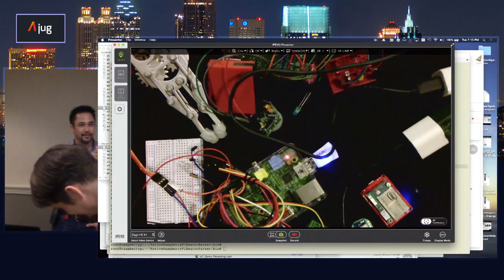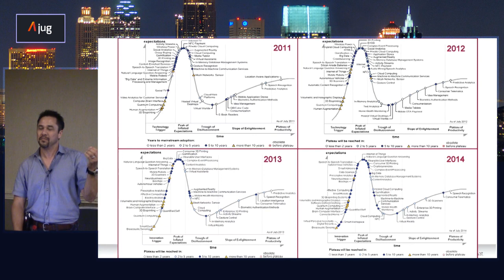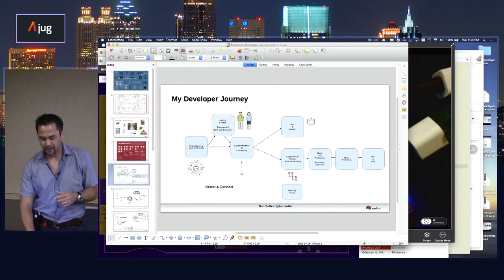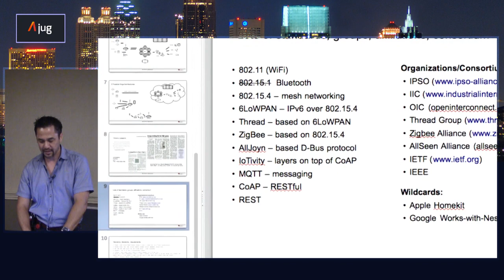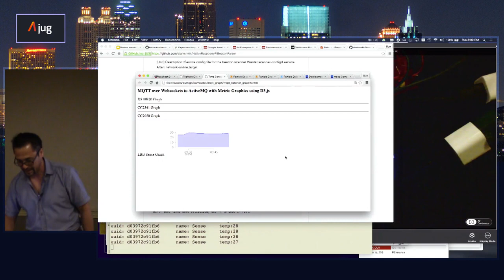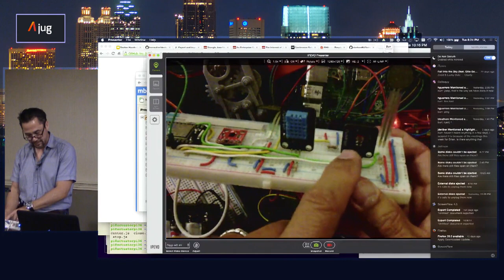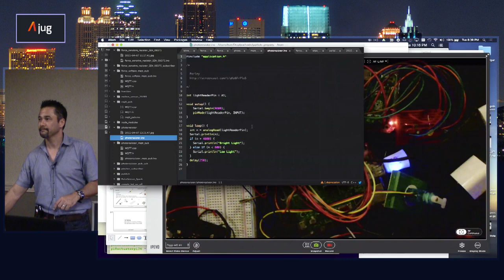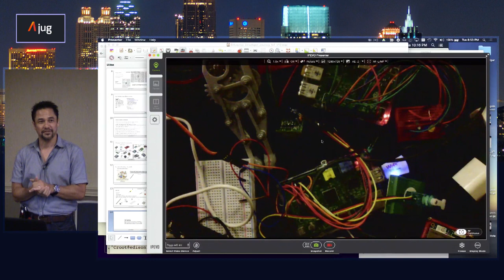AJUG An Enterprise Developer's Journey to the IoT Burr Sutter 07 21 2015